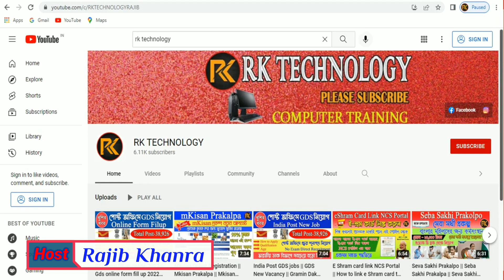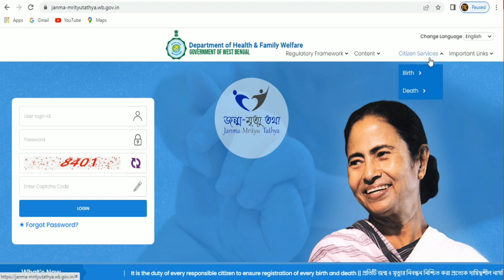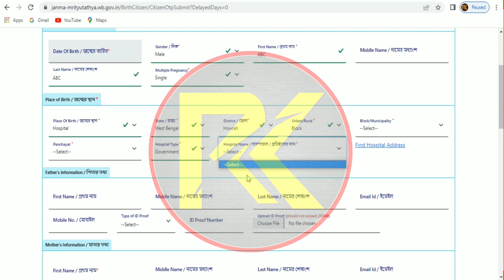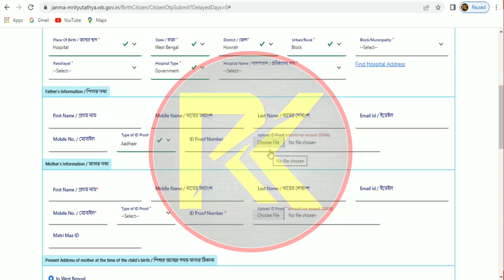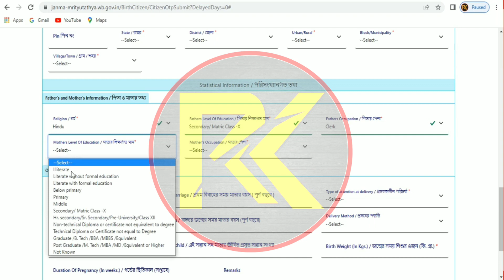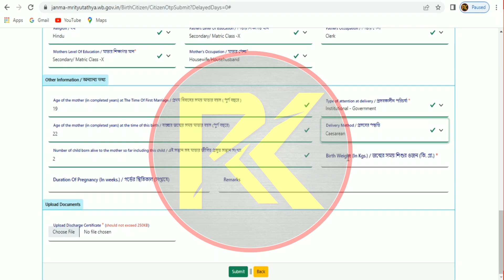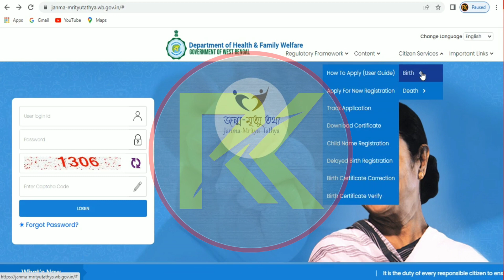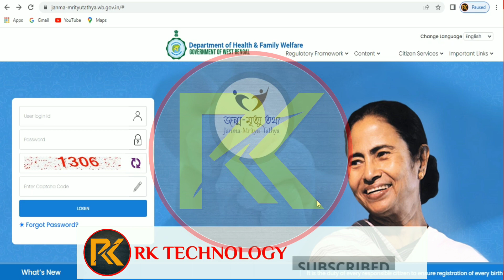New Birth Certificate Apply Online || How to apply for new delayed birth certificate online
Hallo Friends Today  Video New Birth Certificate Apply Online || How to apply for new delayed birth certificate online.
All Friends My Request Please Support Me……. [ Thank You So Much ]

New Birth Certificate Apply Online in West Bengal
Birth certificate online application